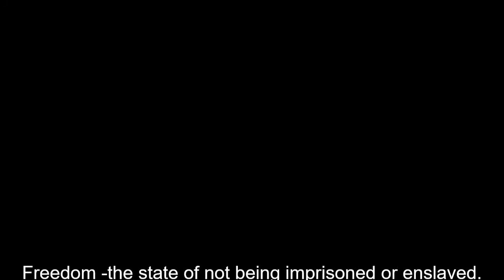Freedom -the state of not being imprisoned or enslaved.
**Welcome to God's Ways Of Faith International we are thankful for all who came out as well as all that have click on this video.

Miracles Sin, Prayer, Worship ,Sermon, Word, Teaching, Prophet, prophecy, Evangelist, Apostle, Preacher, Teach, Minister ,Battle, BISHOP RAYMOND JENKINS,GWOF, MONEY